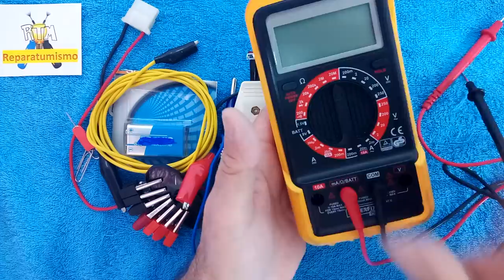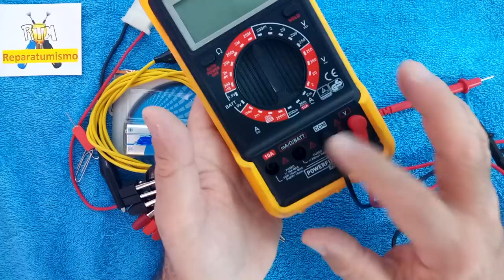QUE LLEVO EN MI BOLSA DEL POLIMETRO - MULTIMETRO, UTENSILIOS UTILES CASEROS.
Que llevo en mi bolsa del polímetro,  os muestro esos utensilios o cosillas útiles que te facilitan las mediciones, por si a alguien le resulta de utilidad.

El mejor favor que me hacen es que siguen viendo los videos, sube visualizaciones y sobre todo que  sigan votándolo, ya que los dislike son solo un voto mas